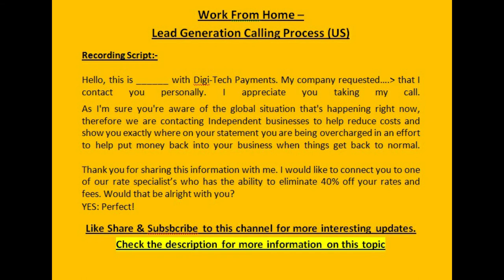Digi Tech | Recording Script-4 | Work From Home | how to set up an International call center at home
You can - Work From Home
Home based US Lead Generation

Requirements for HOME-SETUP:
1. Laptop / Desktop
2. Internet Connection @ min. 512 Mbps
3. A Pair of good head sets.
Further we provide you with free calling minutes & an automatic dialer where calls automatically come to your ID when you login.

If this calls your interest then you/your agents needs to read and record the below script and send the recording in “MP3 format“ only.
Rename the recording under agent’s name. Agents can dial only when the end client approves them. Hence practice the script before you record.

Example for Merchant Lead Gen.   --   Record Script

Hello, this is _your name_ with Digi-Tech Payments. My company requested…. that I contact you personally. I appreciate you taking my call.

As I'm sure you're aware of the global situation that's happening right now, therefore we are contacting Independent businesses to help reduce costs and show you exactly where on your statement you are being overcharged in an effort to help put money back into your business when things get back to normal.

Thank you for sharing this information with me. Would that be alright with you?

YES: Perfect!